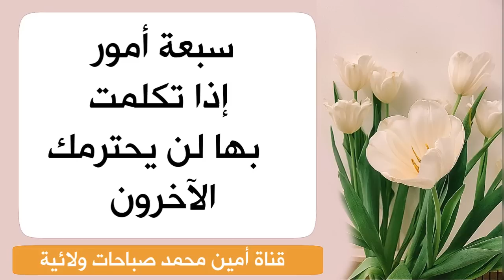سبعة أمور تفقدك احترامك بين اهلك وناسك ويتجنبونك بعد ذلك وتحرمك من إستجابة الدعاء